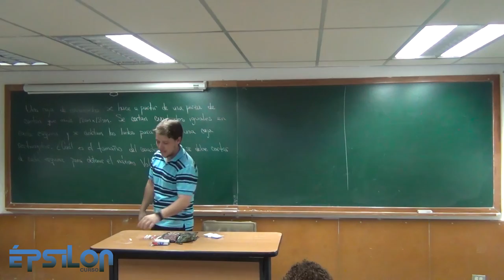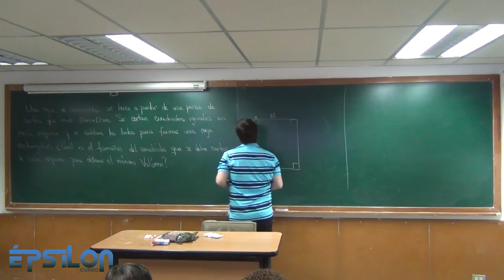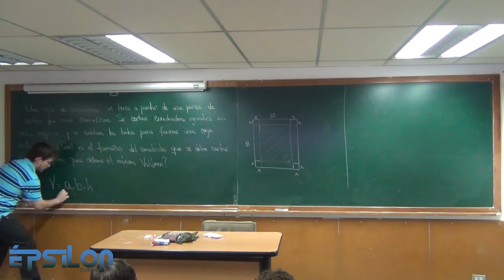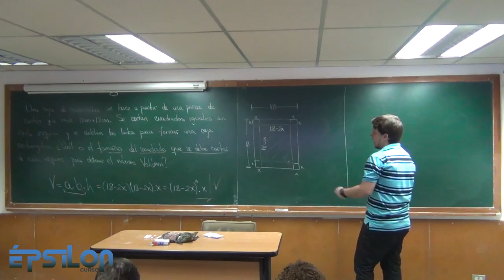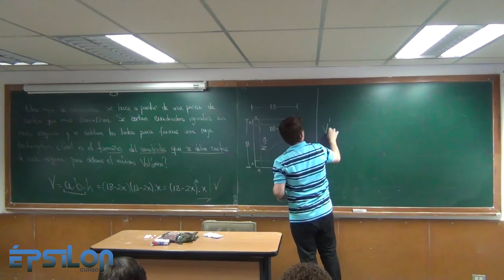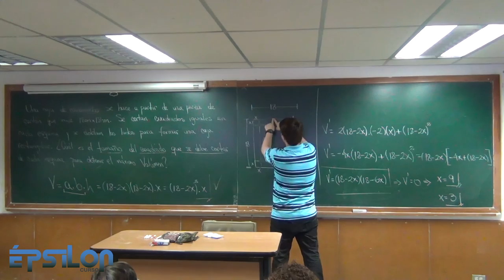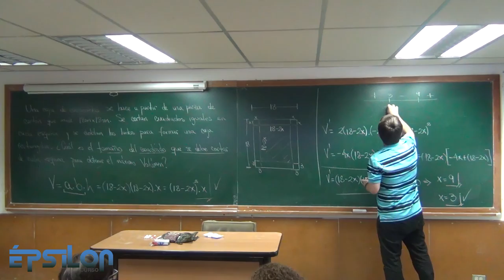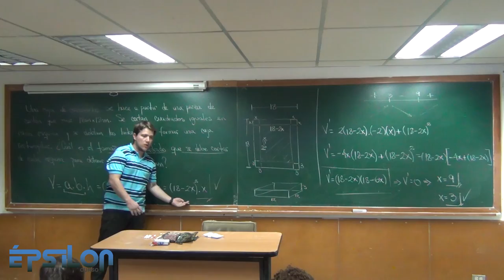Optimización (Clase19_Parte 6/6)